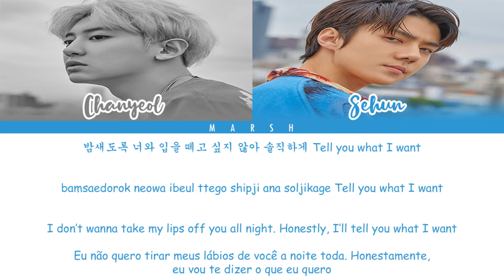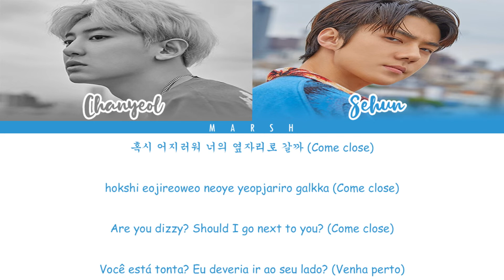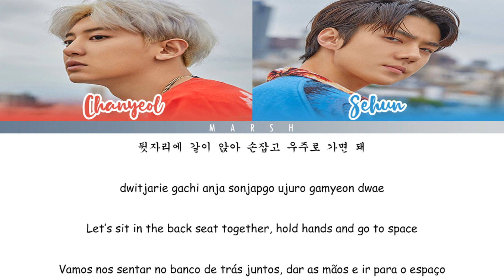EXO-SC (세훈&찬열) – Closer to you (부르면 돼) (Color Coded Lyrics/Han/Rom/Eng/Pt-Br)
• Group/Grupo: EXO-SC (세훈&찬열)

• Album/Álbum: What a life

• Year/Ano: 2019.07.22